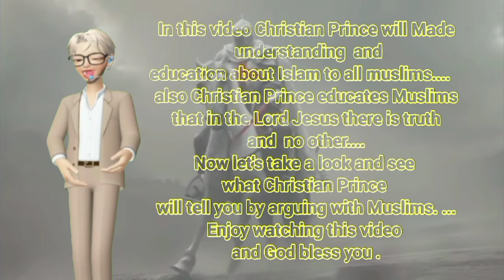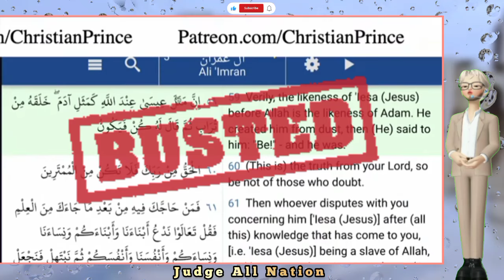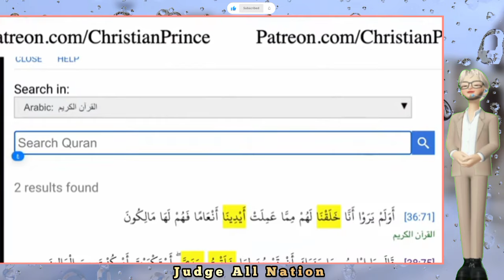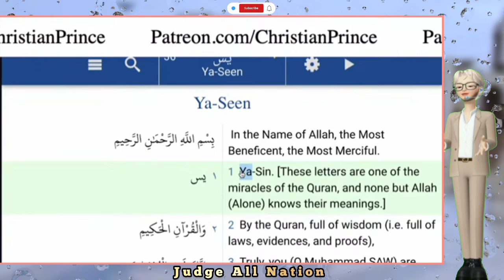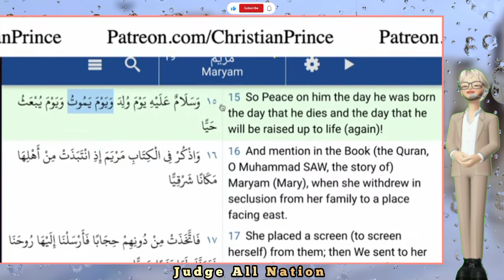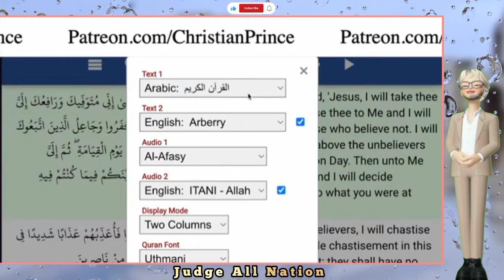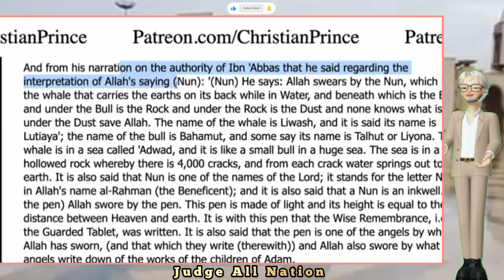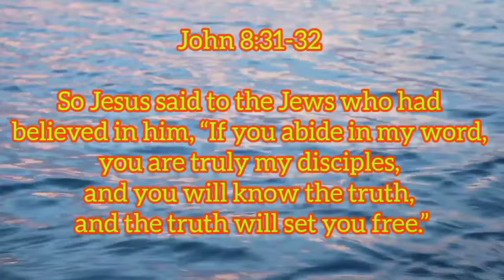CP 🆚 Abdools - Allah Have 2 Hands Don't Denies❗|Q&A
CP 🆚 Abdools - Allah Have 2 Hands Don't Denies❗|Q&A @judgeallnation